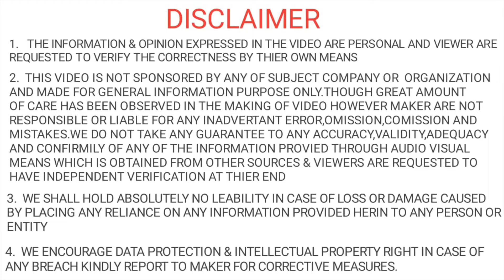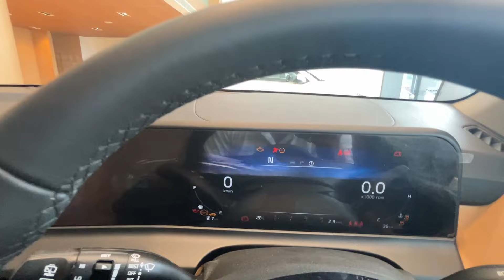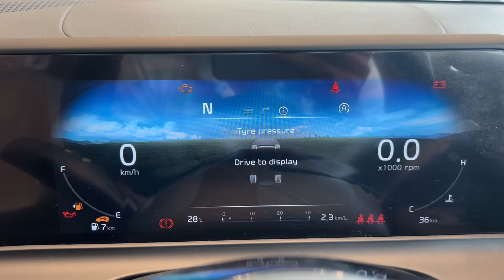Kia Seltos HTX Plus 2024 | Seltos HTX Plus 2nd Top Model | Seltos Real-Life-Review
S U D H A
SINGH SAHIB MOTORS PVT.LTD
NEAR NAUSARH CHOWK , LUCKNOW ROAD , GORAKHPUR